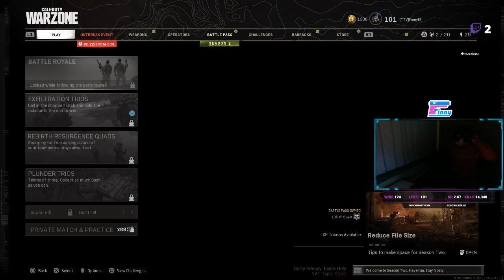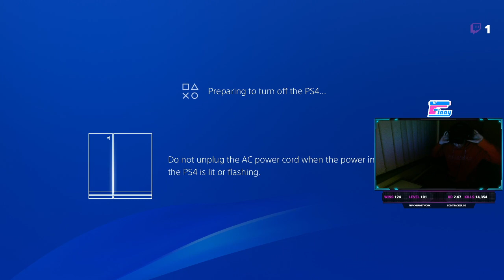Short 1 Hour Stream today! 3 k/d || So close to affiliate...•8 days ago Call of Duty Warzone